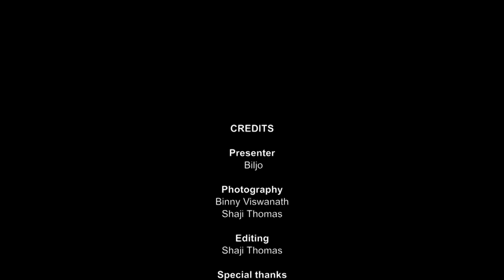Environment movements; silent valley movement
Environment movements; silent valley movement by Biljo V Joseph, Life Sciences,  2015-16